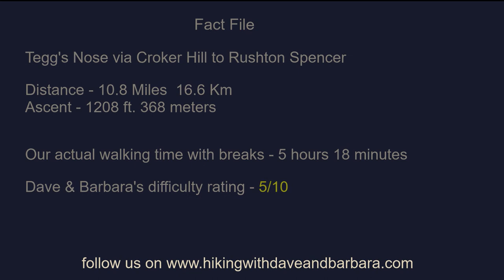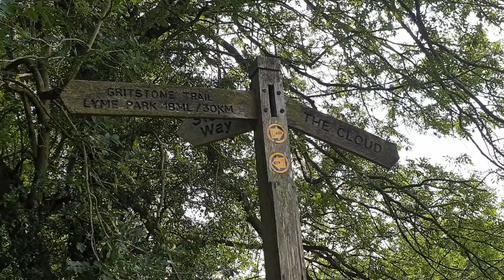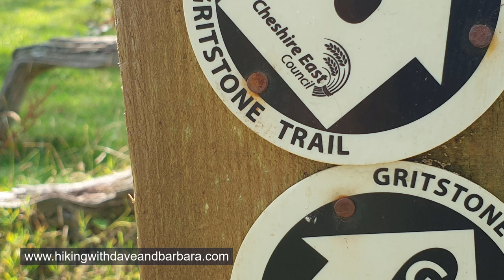Gritstone Trail - Day 2 of 3 - Tegg,s Nose, Giant Tower, Amazing Views, Canals, Just a great day 😀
Day Two Tegg's Nose Country Park to Rushton Spencer

After the successful Day one, we were keen to embark on Day 2, We left one car in a lay-by on A523 Macclesfield to Leek road, just outside Rushton, and drove 20 minutes back to Tegg's Nose, Macclesfield.

Leaving Tegg's Nose Country Park at 9.30am, we turned left out of car park along the clearly marked path, passing through the now abandoned  quarry. Take time to study the notice boards and old machinery. Quarrying started here in the 1500s and continued for about 500 years. The rocks were used for a variety of purposes-roads, buildings, and roofing. Continue downhill passing two reservoirs which were built in 1850 and 1971respectively,in order to regulate the flow of the River Bollin feeding the textile and silk mills of Macclesfield,

Turning left up Clark Lane, then right towards Green Barn Farm, over a cattle grid passing Throstles Nest Farm, we continued through fields, oddly with many geese and sheep in. Arriving on a lane, turning right, then across more fields to Dye Cottages, and Lower House Farm. A fairly steep climb now starts with the top of Croker Hill 402m reached at 11.30am or 5 miles from the start. It was a shame that the views were all slightly misty, but still fantastic, with the Welsh Mountains being seen. We ate our lunch by the concrete tower at 12.00pm. The tower was built in 1955 in case of nuclear war, it could link with other towers, Heaton Park in north Manchester and Pye Green to the south. It is currently used to transmit local radio stations. Turning left past the farm, across the fields, turning left on the main road, left then right down farm road along Wincle Minn 386m, with views of The Cloud at Congleton.

Passing through a farm, then a field of very scary cows, down to the stream, through the woods. Apparently the next part of the walk can be extremely muddy so there is a diversion via Rushton Spencer itself. When we were there it was very dry so we followed a path along the canal feeder. The feeder is now mostly silted up, but with interesting plant and bird life. The water in the River Dane was split, one feeder canal supplying Rushton and Rudyard Lake, the other heading in the direction of Congleton. It is always interesting to investigate . We retuned to our car at 3pm, and drove back to Tegg's Nose to collect our other car. On the Gritstone Trail brochure, the Day 2 ends at Timbersbrook, but we were glad to not to be continuing up The Cloud, but saving that hill for another day. We had really been looking forward to Day 2, but did not enjoy it as much as Day one. Maybe as it was hot for walking at about 28°C with not much shade, a slightly misty views, and not quite as much to see along the path.

Distance  11.81 miles 19 km
Duration of Walk  5.18 Hours
Average Pace Min/km 29.30
Steps 31519
Elevation gained 1208 feet  368m